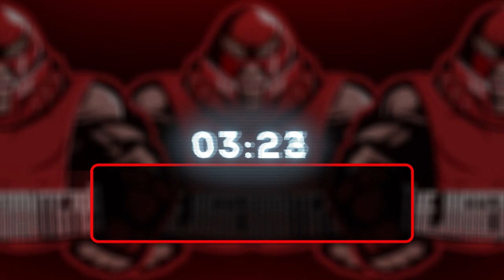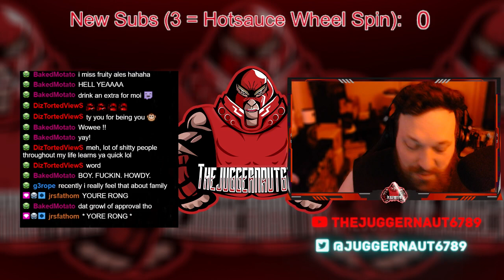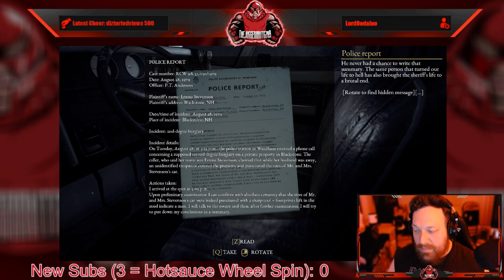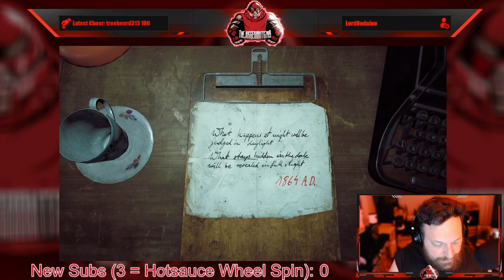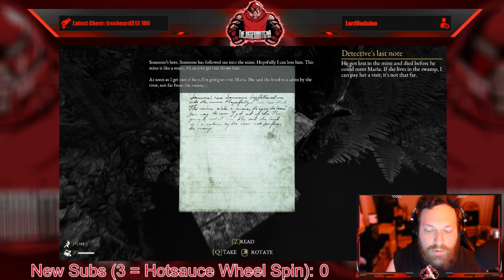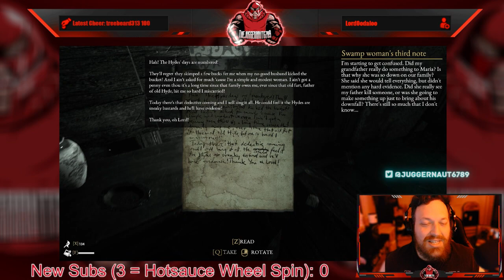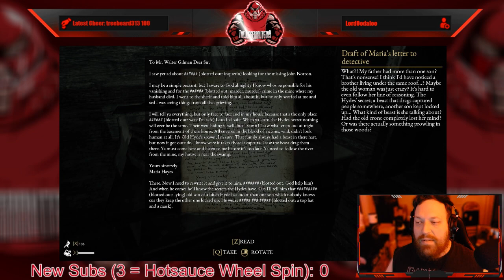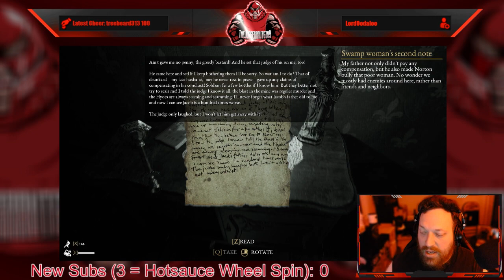Full Stream - May 14, 2022 - (The Beast Inside)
Recording from May 14, 2022 over on Twitch. Jugg plays TheBeastInside!